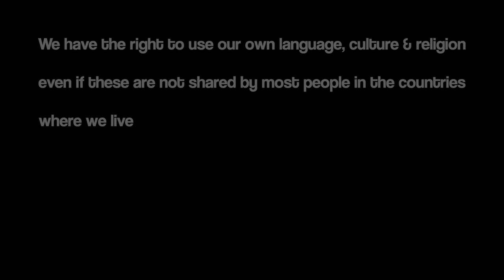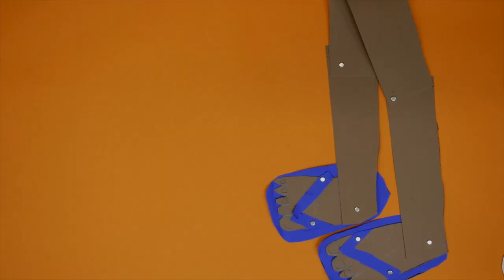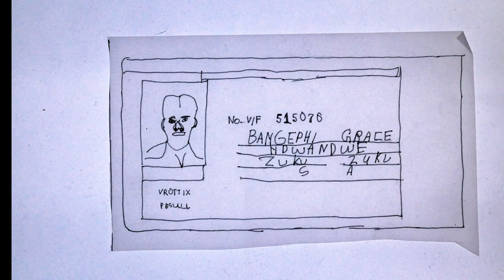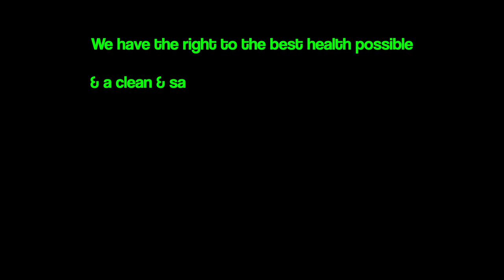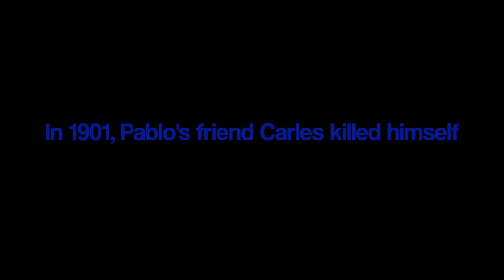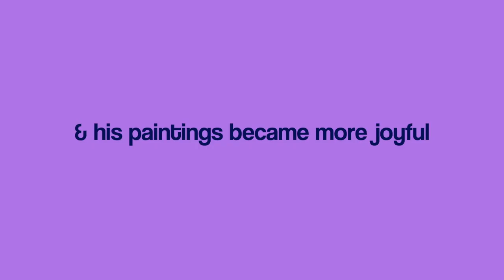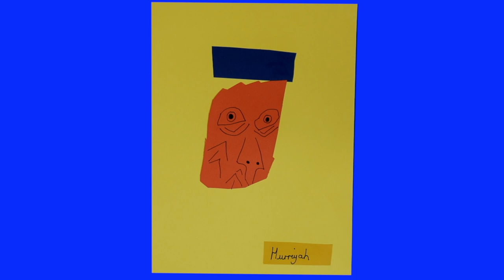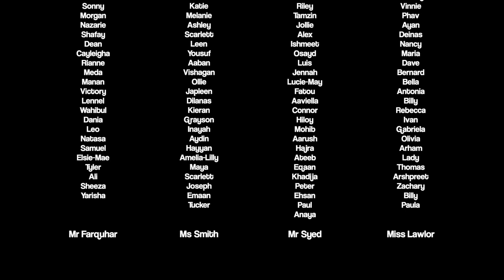Our Rights At Grafton Animation Compilation Grafton Primary School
Year 5 at Grafton Primary School in Dagenham, London, created four films exploring the rights of the child. Topics included freedom of expression, health & the environment, racism & the right to learn & use one’s own language, & the protection of children from exploitation & child labour.

Article 13: "We have the right to discover things and express ourselves, through making art, speaking and writing"

Article 24:
"We have a right to the best health possible and to medical care and to information that will help us to stay well"

Article 30
"We have the right to use our own language, culture and religion - even if these are not shared by most people in the country where we live."

Article 32
"We have the right to protection from work that is bad for our health or education."

Chapters
00:00 Intro
00:24 Journey To Jo’Burg
06:56 Oliver Twist
11:55 The Great Kapok Tree
18:12 Picasso: His Early Years & The Blue Period
24:24 Closing Credits